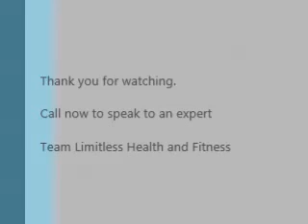Welcome to Limitless Health an Fitness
A welcome note from limitless health and fitness owner Calum Wilson.  Limitless Health and Fitness are pre and post natal exercise specialists based on the northern beaches of Sydney.